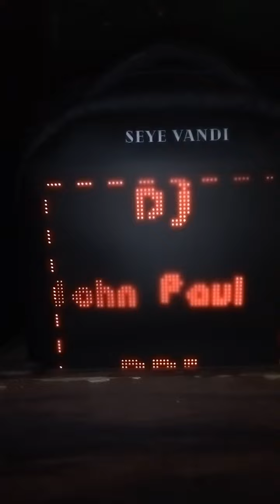DDE concierge DDEFriendz